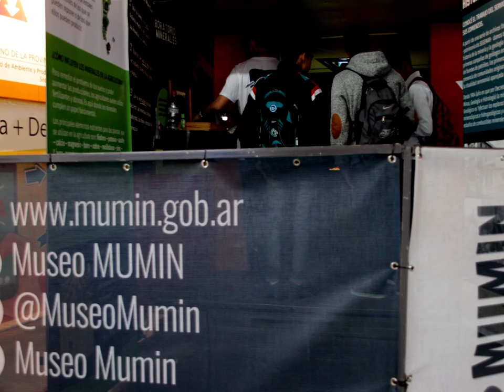Historia del MUMIN movil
Una antigua casilla de campaña fue reciclada por el personal del SEGEMAR para llevar la geología a todo el país recorriendo más de 15.000km